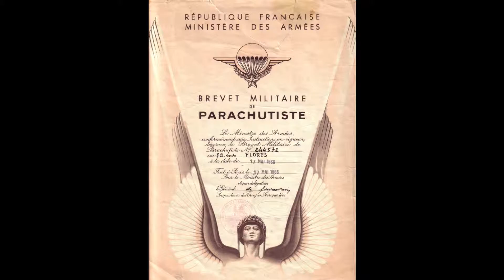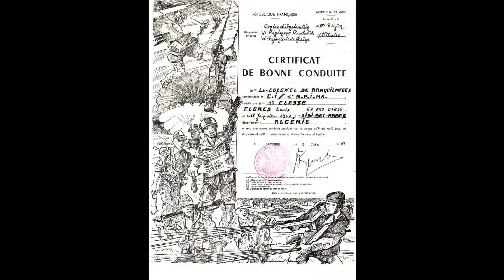debout les paras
souvenir des années 1966/1967